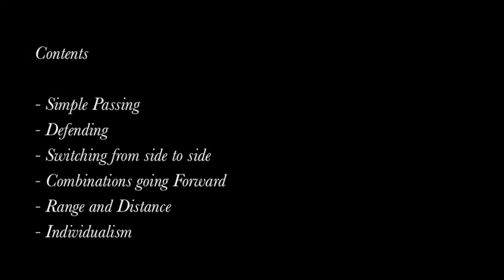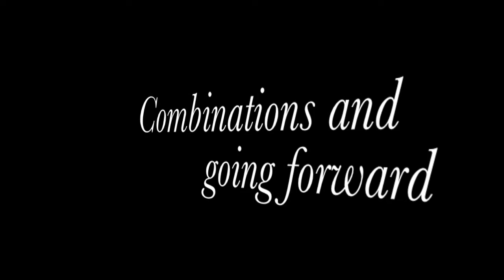Marco Figueroa Acosta - Center Midfield #5